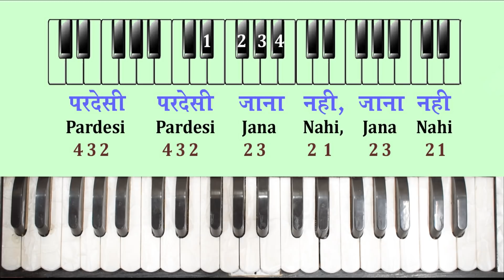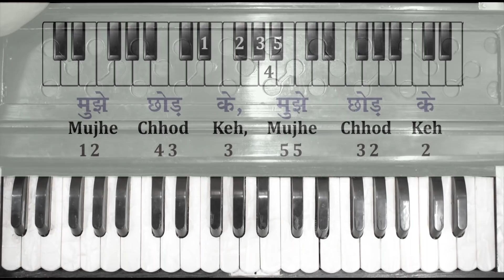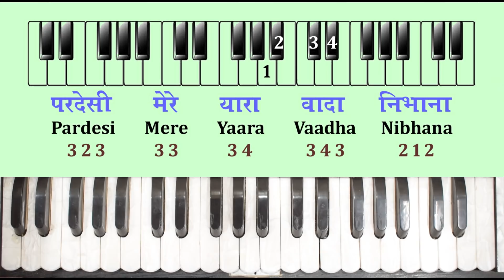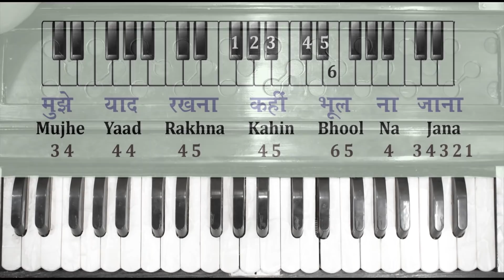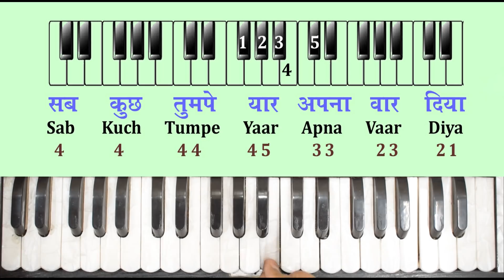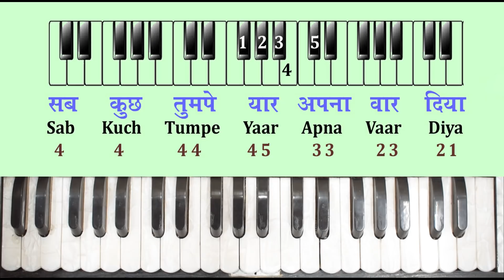Pardesi Pardesi Jana Nahi - सिर्फ एक बार में ही, कोई भी सीख जाएगा | Very Easy Piano Tutorial